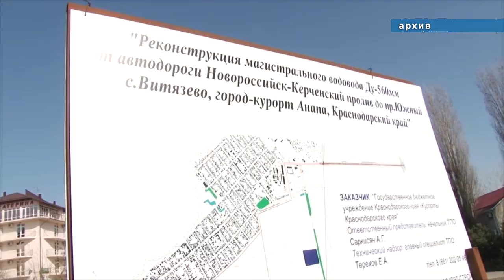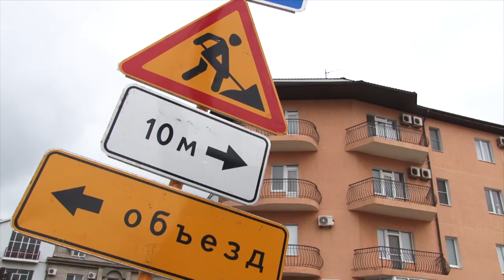Планерное совещание в администрации посвятили курортному сезону